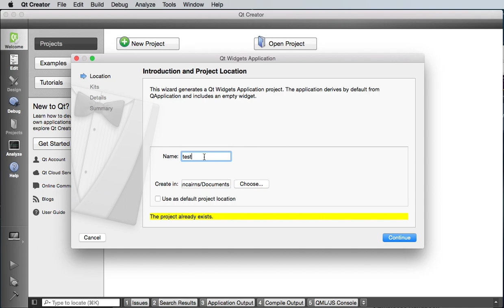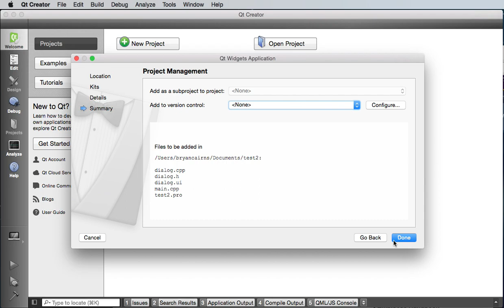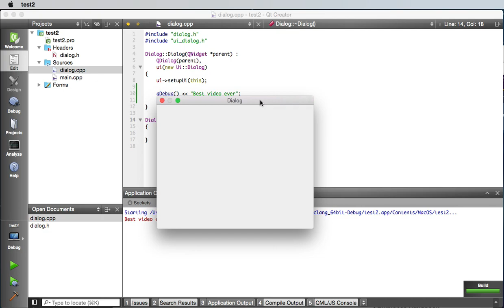mac test video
Just testing screen recording on a mac :)